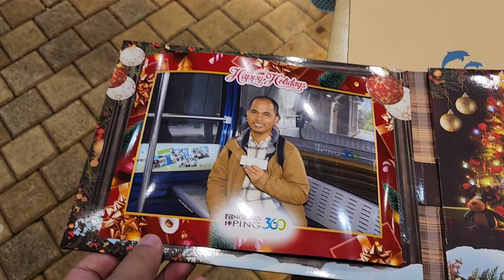Riding the Ngong Ping 360 Cable Car | Day 4: Hongkong-Macau Vlog 2023